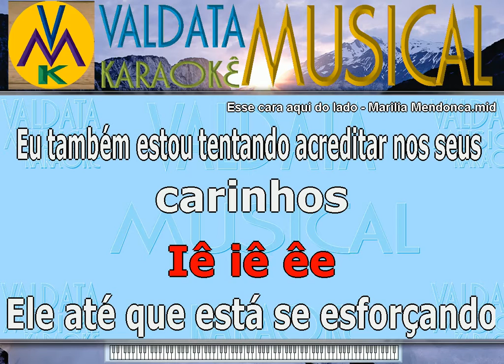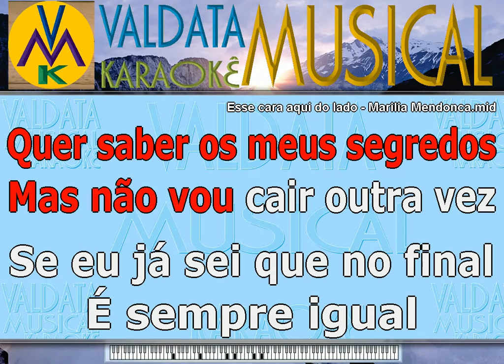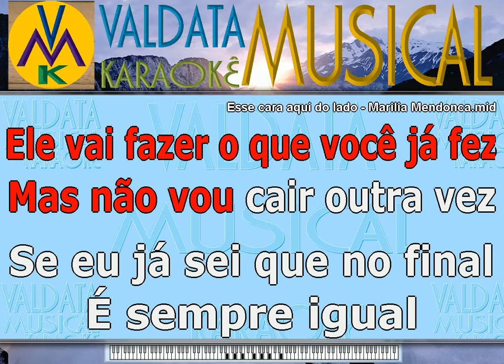Esse cara aqui do lado Marilia Mendonca Karaoke